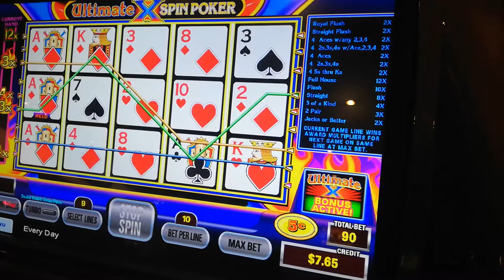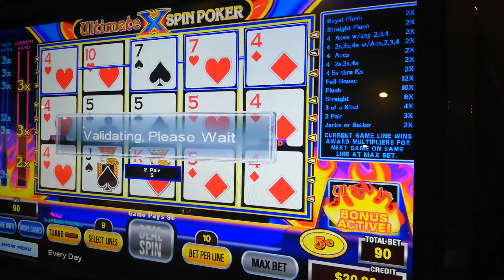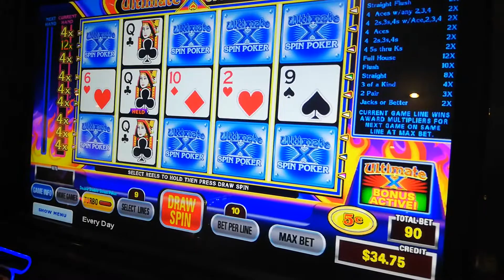Ultimate X spin poker